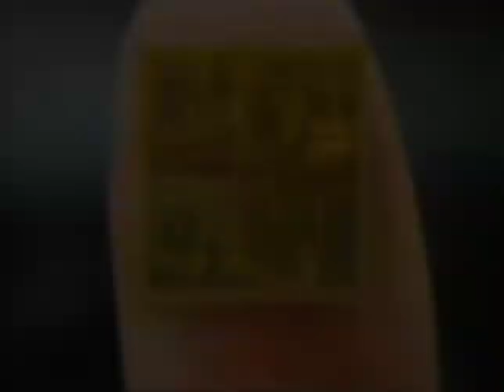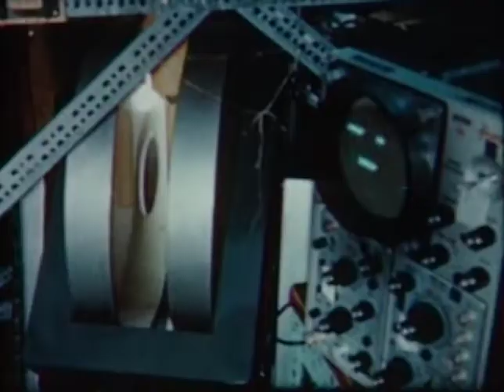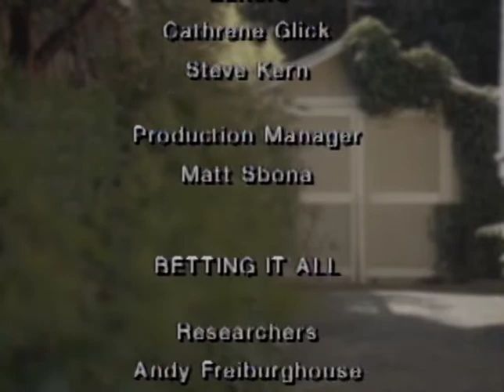Visionary Journey of Jerry Sanders: The Legacy of AMD's Founder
Delve into the captivating life and groundbreaking achievements of Jerry Sanders, the visionary founder of Advanced Micro Devices (AMD). This compelling documentary interview takes you on a remarkable journey, tracing the humble beginnings of Jerry Sanders to his instrumental role in shaping the world of semiconductors and revolutionizing the computing industry. Through exclusive interviews, rare footage, and insightful anecdotes, gain a profound understanding of the man behind AMD's success and his lasting impact on technology.